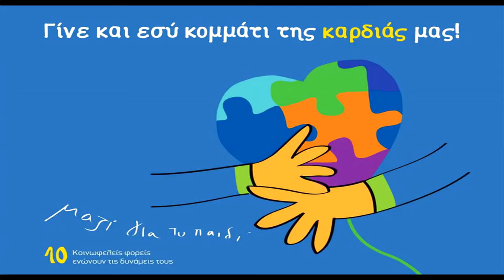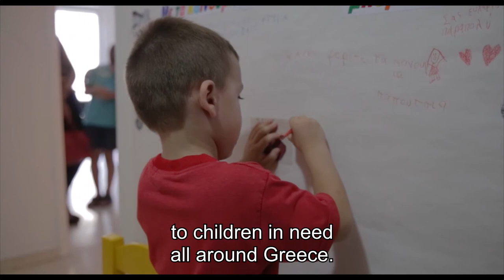25 Χρόνια προσφοράς από την Ένωση "Μαζί για το Παιδί" | EN Subs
Ένα βίντεο με ιστορίες που αποτελούν κομμάτι της καθημερινότητας της Ένωσης «Μαζί για το Παιδί» εδώ και 25 χρόνια.

Ευχαριστούμε τον κ. Ντένη Ηλιάδη για την καλλιτεχνική επίβλεψη του βίντεο.
Celebrating its 25 years, "Together for Children" Association, presents the stories of its people.

We would like to thank Mr. Dennis Iliadis for the artistic supervision of the short film.